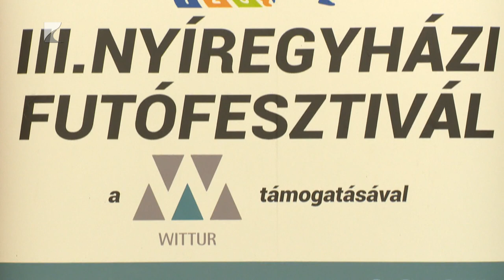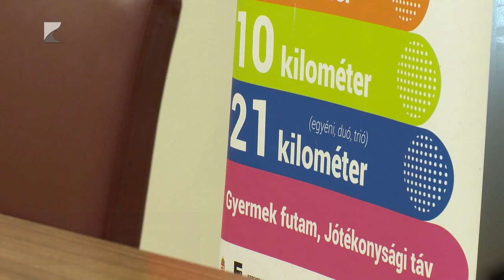Ismét futnak Nyíregyházán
Harmadik alkalommal rendezik meg a Nyíregyházi Futófesztivált. A résztvevők a Kossuth térről indulva teljesíthetik az öt, a tíz és a félmaratoni, azaz huszonegy kilométeres távot. Ezen kívül lesz egy egy kilométeres jótékonysági futás is. A nevezési díjakból befolyt összeget a Leukémiás Gyermekekért Alapítvány javára ajánlják fel a szervezők.